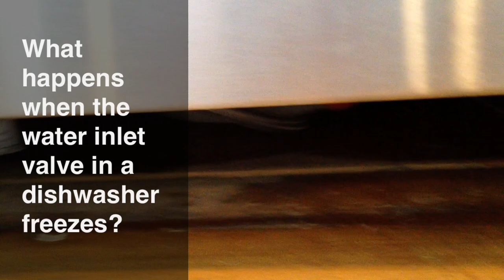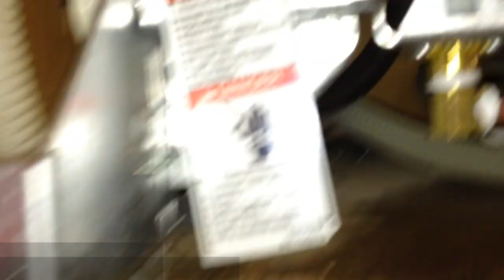What Happens When Dishwashers Are Installed In Kitchens With Poorly Insulated Walls or Floors?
For more tech advice on your repair, or to order parts,

Become a certified appliance repair technician at our online school, the Samurai Tech Academy

) on an appliance repair safari tracking down the cause for a dishwasher leaking after it froze because it was installed in a poorly insulated location.  Beware of poorly insulated floors and walls around dishwashers!  Here's the replacement water inlet valve I used to fix this dishwasher